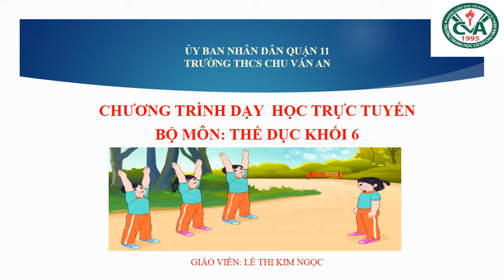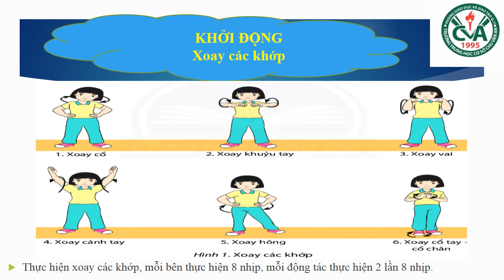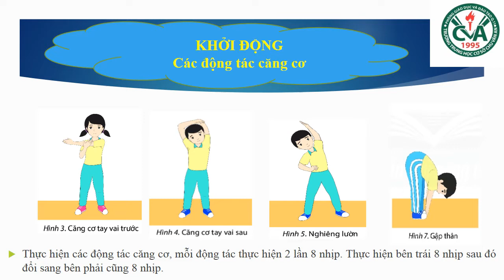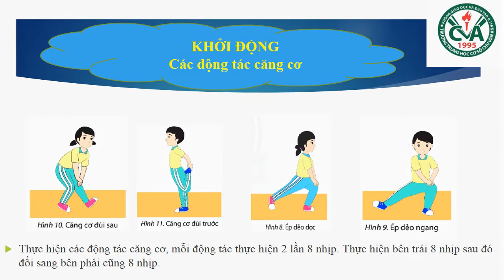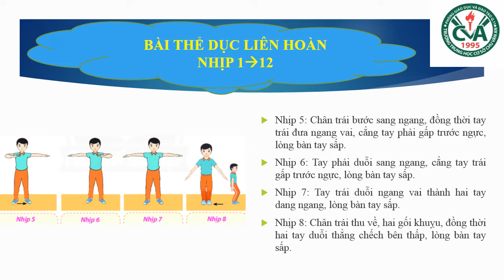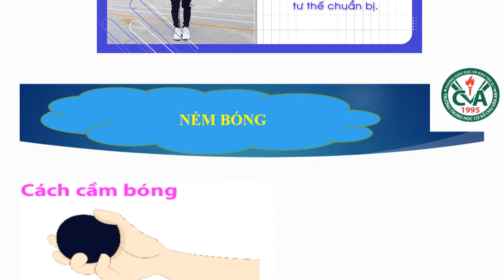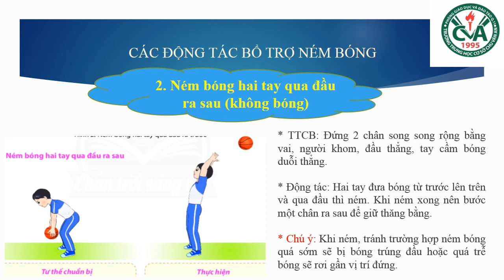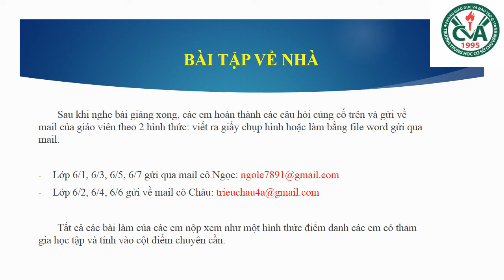THỂ DỤC 6 (Tuần 3 / HK1) - TIẾT 5+6: BÀI THỂ DỤC LIÊN HOÀN - NÉM BÓNG